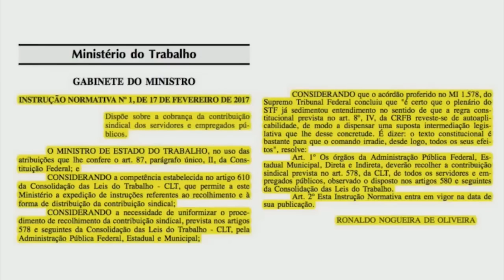EXCLUSIVA TVAntagonista: a boquinha dos sindicatos na era Temer